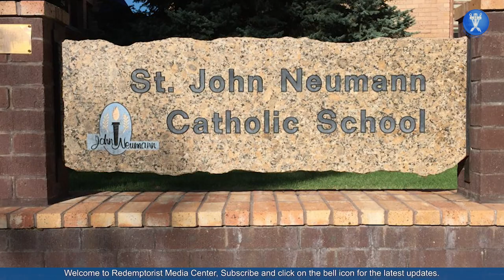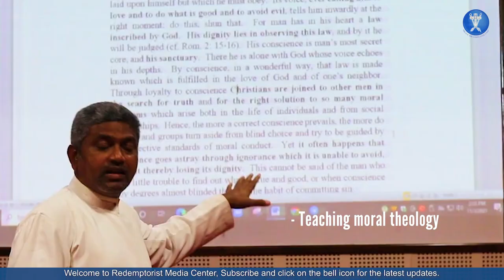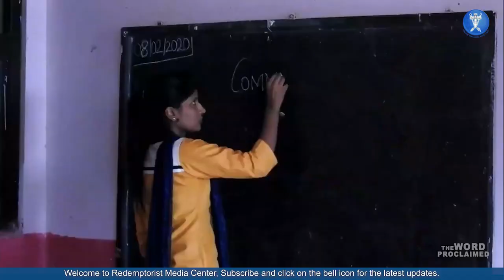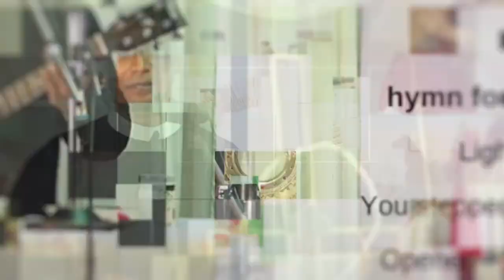The Redemptorist Mission in India, Kenya & the World (2022)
This is a creative video presentation of the charism and mission of the Congregation of the Most Holy Redeemer and a brief overview of the history and constitutional values of the Redemptorist family across the globe.